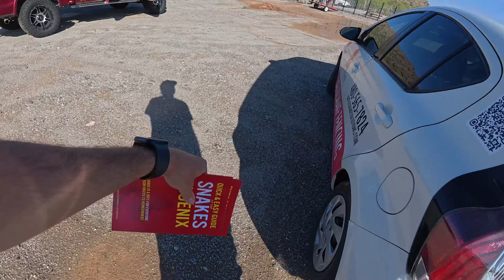These Neighborhoods Have the MOST Rattlesnakes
People ask all the time—residents, soon-to-be residents, everyone—“Does my city have a lot of rattlesnakes?” and “How likely am I to actually see one?”

In this episode, we break it down so you can figure it out for yourself. We show you how to tell whether your neighborhood is one where rattlesnakes show up often, and what makes an encounter more or less likely.

Then we dive into a few calls from last year—taken right out of picture-perfect neighborhoods that still saw their fair share of rattlesnakes.

Timeline:
00:00 Which Arizona Neighborhoods Have the Most Rattlesnakes?
02:15 Rattlesnake at a Community Center
03:31 How to Keep Rattlesnakes Off Your Property
08:11 Landscapers Find a Rattlesnake in a Backyard
13:10 Third Rattlesnake in a Row in One Backyard
15:50 Diamondback Rattlesnake on a New Build